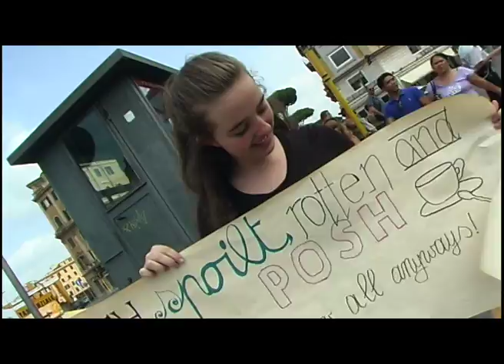Grande successo per Sam Claflin, Max Irons e Douglas Booth da Coin a Roma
I protagonisti di PoshCastInItaly hanno incontrato i loro (numerosissimi) fan nel negozio Coin di Piazzale Appio! Guarda anche le foto su